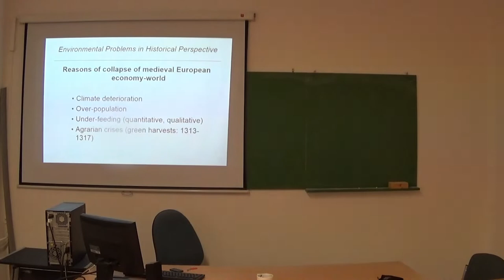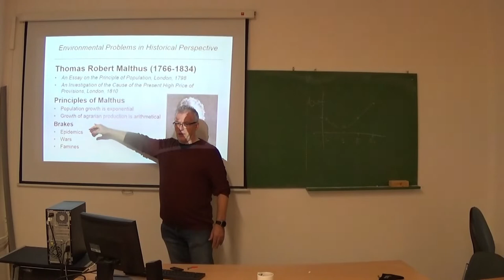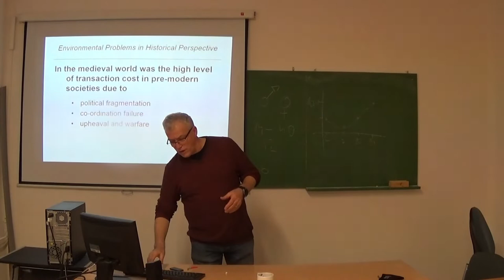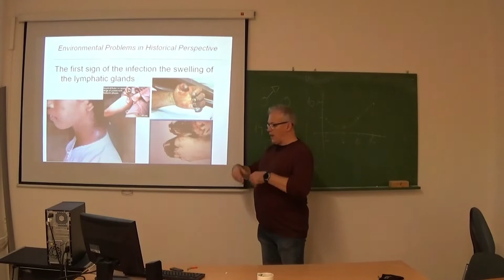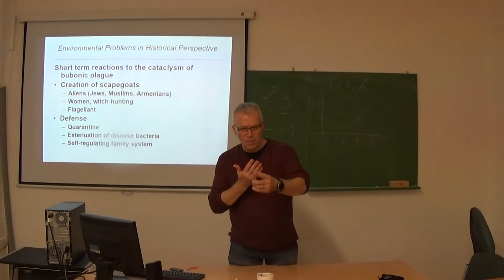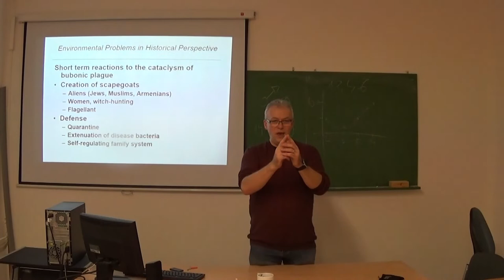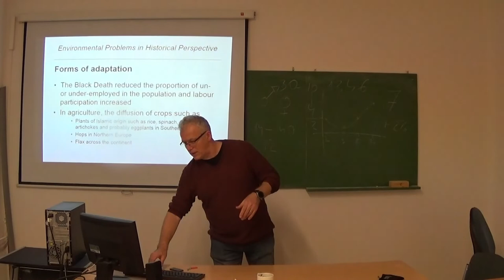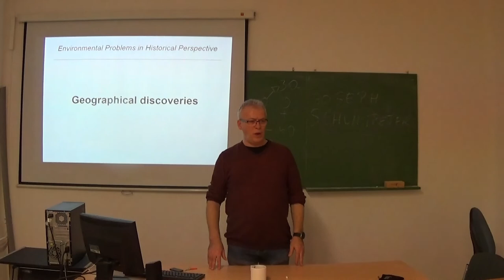10. Tenth lecture. Environmental Problems in Historical Perspective. 2021 Rácz Lajos.